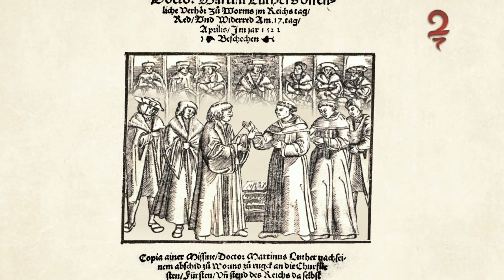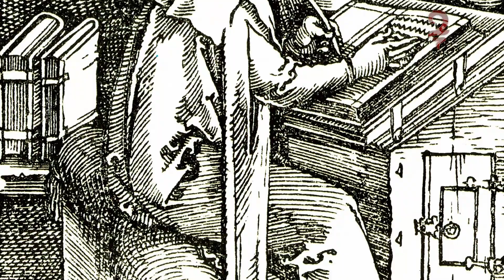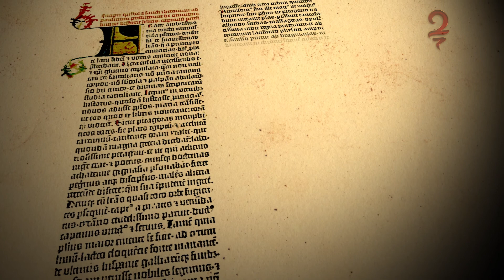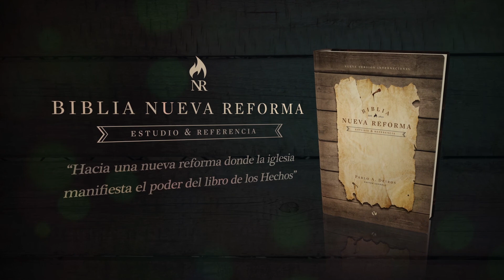Dr. Harold Caballeros - Reforma Protestante #95 - El monumento (Martín Lutero)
En esta ciudad de Worms en Alemania, se establece un monumento para conmemorar un hecho que marco la historia de la reforma, Martin Lutero  mantiene su posición de acción y pensamiento ante Carlos V y los prelados de Roma.